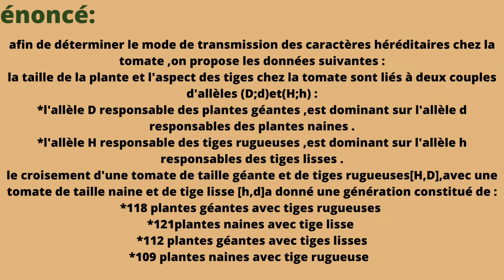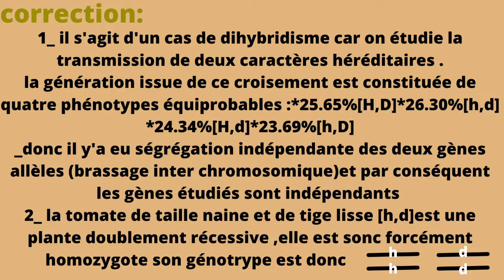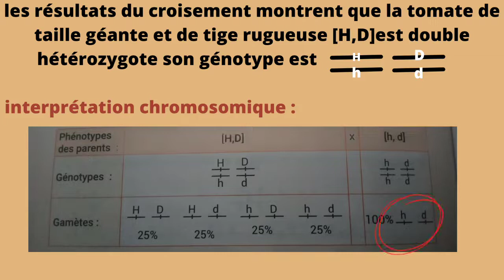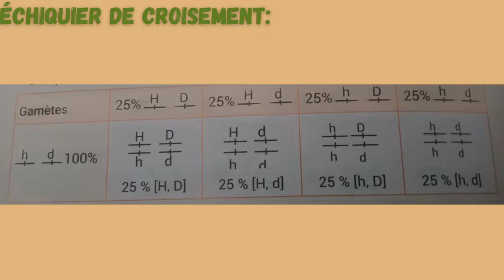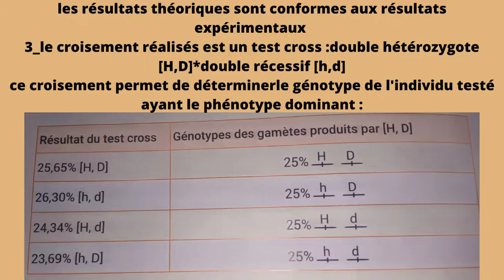2bac biof pc/svt : Exercice les lois de Mendel 📌 dihybridisme gènes indépendants